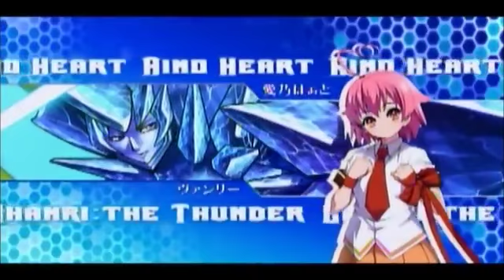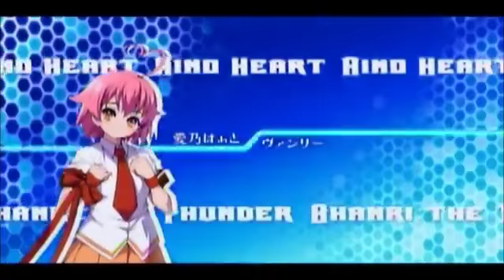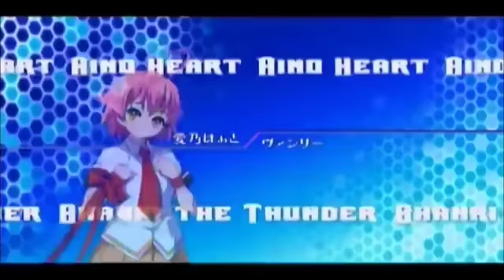AH3LM - Momiji (Thunder Heart) vs VJ SigSig (Wind Fiona) FT7 Arcana League [12-20-14]